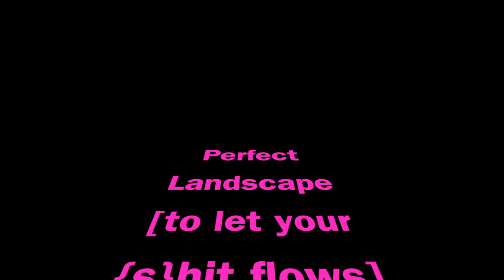#79 - Day 79 - 20 March 2019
Day 79
20 March 2019

To oppress. To regret. To affirm. To choose your own oppressor. To engage in new ways of inscribing bodies on landscape. To offer pain and sorrow. To choose my oppressor. To be oppressed. I want to be oppressed by someone else. To choose someone else to represent us. To find love in my own perspectives of sorrow. To allow bodies to connect and be able to produce new meanings. To engage on knowledge. To engage on power. Connections of relentlessness.